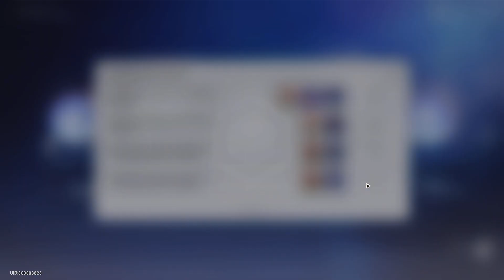Stellar Flare Day 7 FeLiNa Super Giant Star Guide【Honkai: Star Rail】